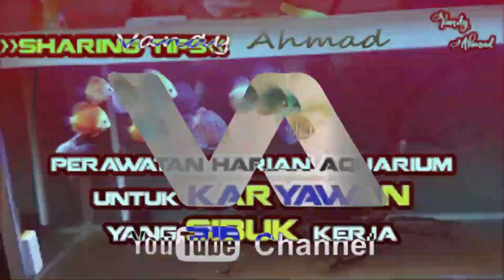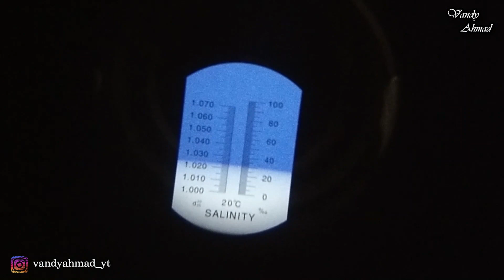CEK SALINITY.. HYDROMETER VS REFRACTOMETER. MANA YANG LEBIH AKURAT ? | Nano Reef Tank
Ini adalah cycling hari ketiga, saya mau coba cek kadar garam/salinity air di aquarium laut saya. Disini saya menggunakan 2 alat yang berbeda yaitu Hydrometer dan Refractometer salinity. Kira2 lebih akurat yang mana ya ?

Tonton videonya sampai selesai agar tidak menanyakan kembali apa yang sudah dijelaskan dalam video yaa :))
Selamat menonton..
ENJOOOYYY !!!